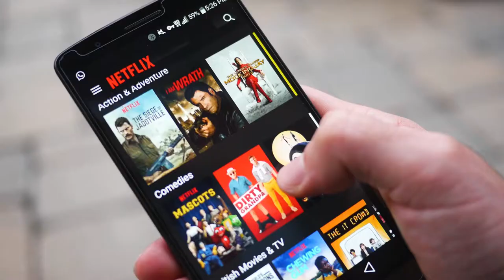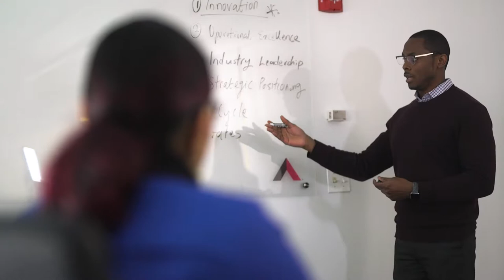Working at American Tower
Tuoyo Ebigbeyi discusses American Tower.